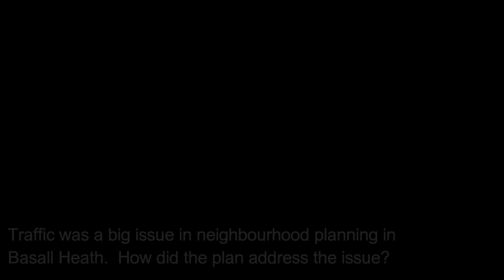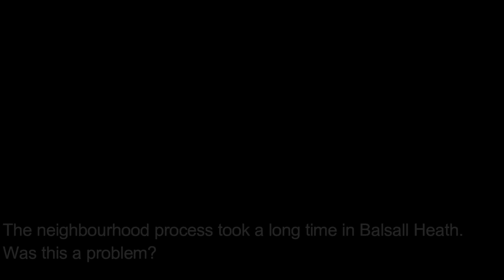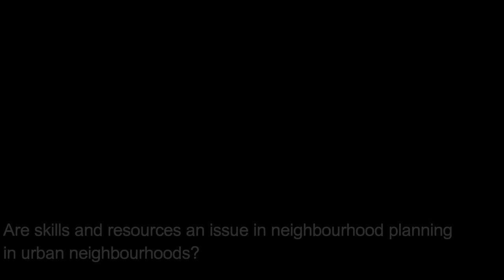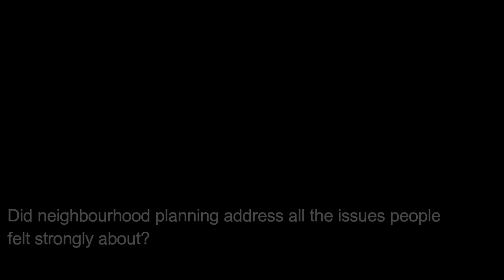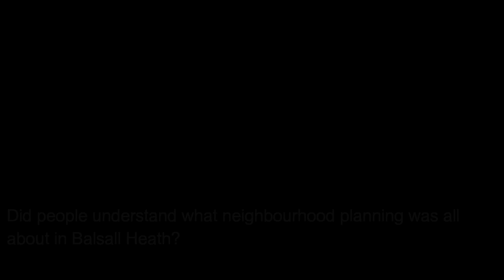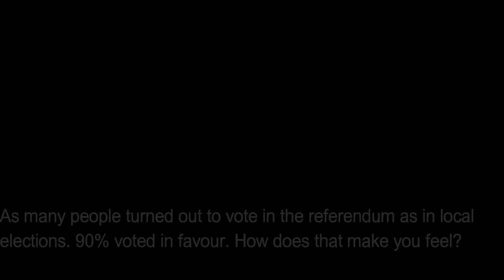Balsall Heath's Plan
Joe Holyoak, the neighbourhood planner in Balsall Heath, talks about the experience of being the first urban neighbourhood to make it through the NP process to completion.